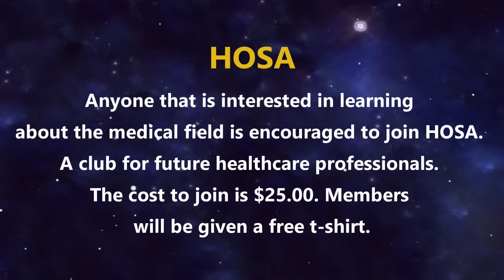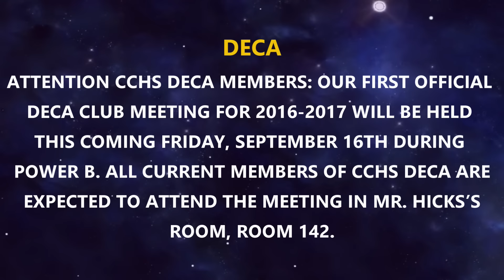Viking TV Ep.4 - 9/16/16